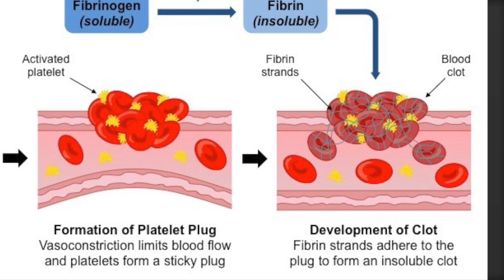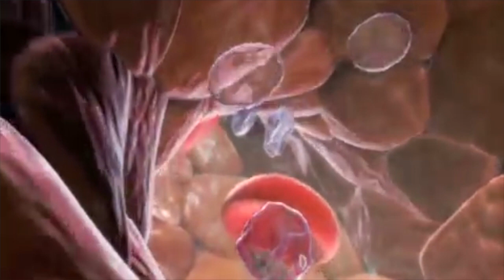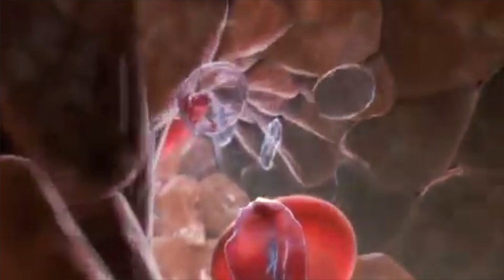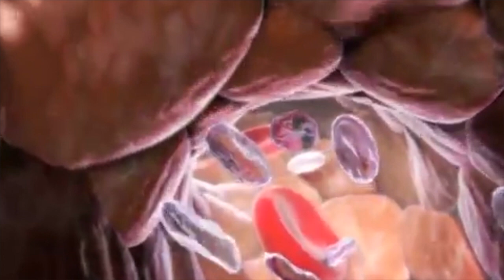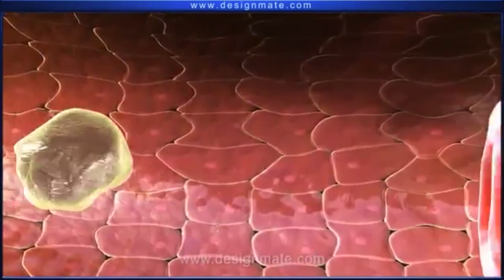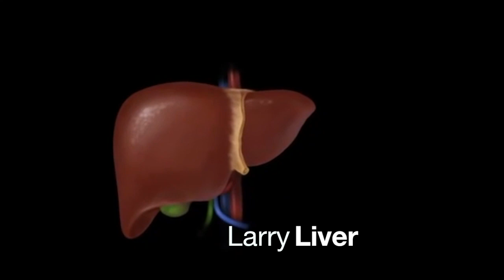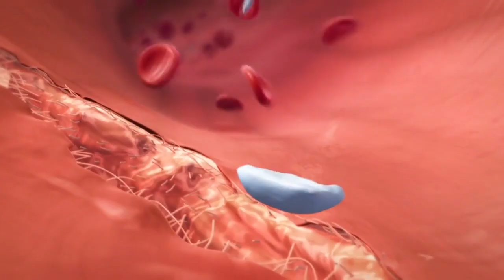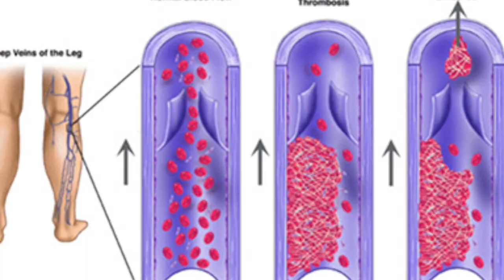Fibrinogen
By: DALIA MITCHELL